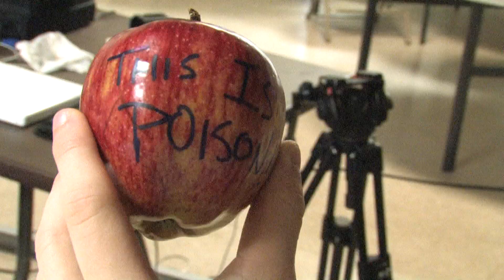2011 - The Seven Dwarves of ETv Intro [Ep III]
The diabolical Mr. Framel will stop at nothing to sabotage ETv...